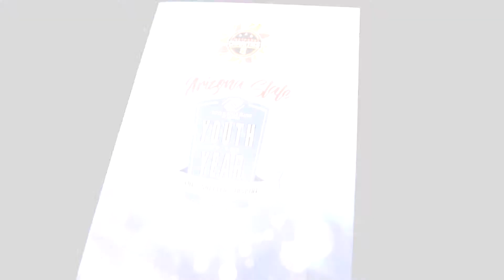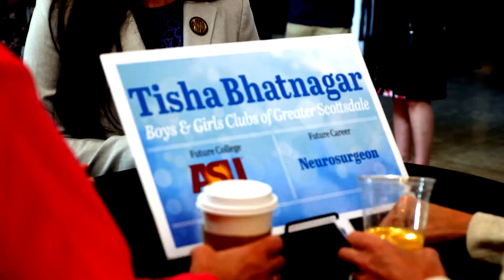Boys & Girls Club Youth of the Year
We had a chance to visit with some remarkable young leaders who got recognized for their leadership abilities through the Boys & Girls Club Youth of The Year Program.